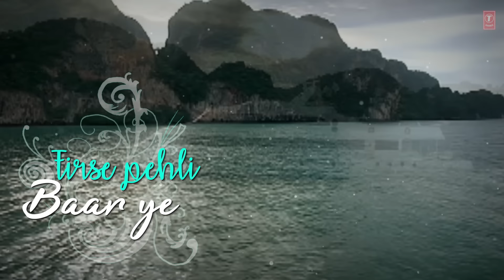Lyrical: Bhoola Tujhe | Blue | Katrina Kaif | Akshay Kumar | Rashid Ali | A.R. Rahman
Presenting the lyrical video of the song "Bhoola Tujhe " from the movie Blue. The song is sung by Rashid Ali and the music is composed by A.R. Rahman. The movie "BLUE " is starring Akshay Kumar, Sanjay Dutt, Katrina Kaif & Lara Dutta.

Song - Bhoola Tujhe
Film - Blue
Singer - Rashid Ali
Lyricist - Abbas Tyrewala
Artist - Akshay Kumar, Sanjay Dutt, Katrina Kaif, Lara Dutta, Zayed Khan Others